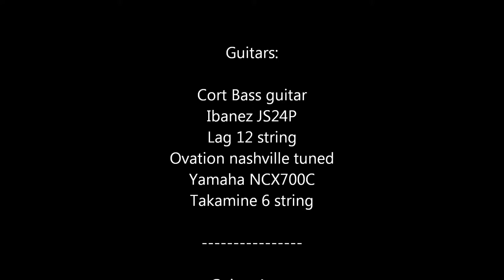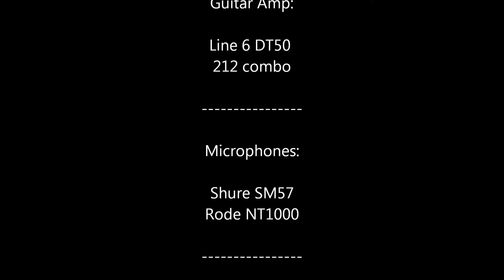Joe Satriani - Rubina's Blue Sky Happiness (Cover)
My version of the Joe Satriani song "Rubina's Blue Sky Happiness". Lot of guitars used in this song. See video for details.